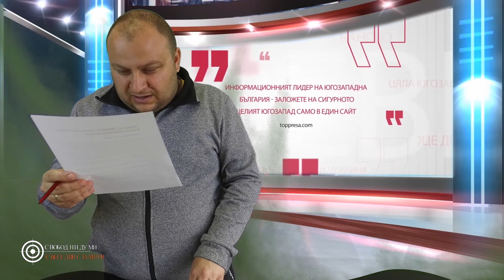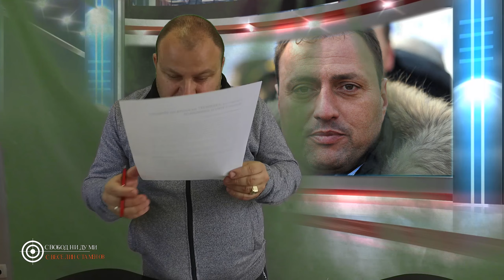СВОБОДНИ ДУМИ С ВЕСЕЛИН СТАМЕНОВ, ЕПИЗОД 6 ---23.11.2019--- ГРАБЕЖ В БАНСКО?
Нагеден урок по спортно гребане в общинския бюджет и обществените поръчки на община Банско от нейния бивш кмет Георги Икономов.